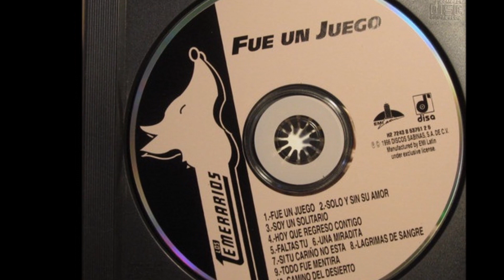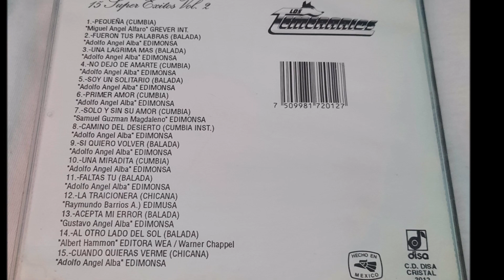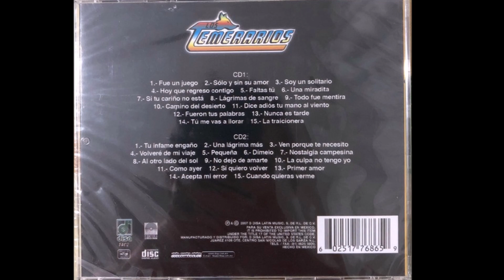Los Temerarios - Camino del desierto (audio HQ HD)